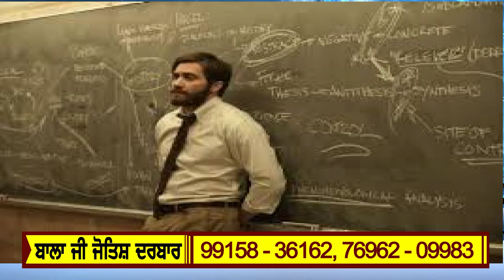ਖੇਤੀ ਬਿੱਲਾਂ ਖਿਲਾਫ ਵਿਧਾਇਕ ਵਲੋਂ ਕੱਢੀ ਗਈ ਟਰੈਕਟਰ ਰੈਲੀ ਦਾ ਕਿਸਾਨ ਸੰਘਰਸ਼ ਕਮੇਟੀ ਦੇ ਪ੍ਰਧਾਨ ਨੇ ਕੀਤਾ ਵਿਰੋਧ